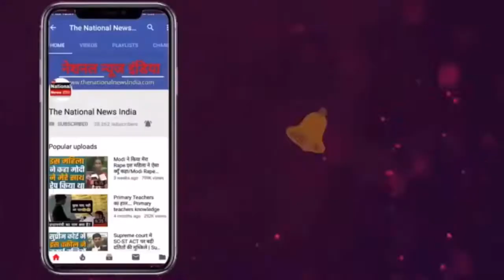कोरोनावायरस ने किया पूरे देश को खोखला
दोस्तों, The National News India हिंदुस्तान का सबसे तेज़ और सच्ची ख़बरे देने वाला न्यूज़ चैनल है । हमारा मकसद आपको बिना किसी दबाव के एकदम सही खबरे देना है । आप बूहमारे इस चैनल से जुड़कर राजनीति, इतिहास, खेल जगत, कारोबार,  फिल्मी ख़बर, मनोरंजन, और धर्मो से संबधी सभी लेटेस्ट जानकारी ले सकते है ।